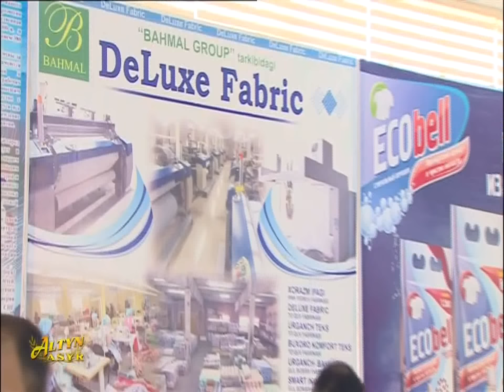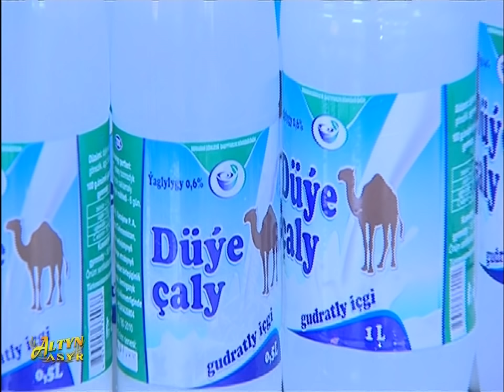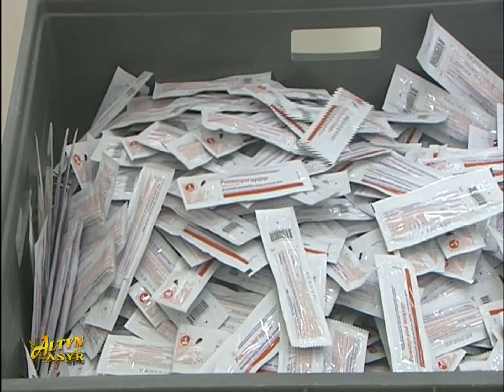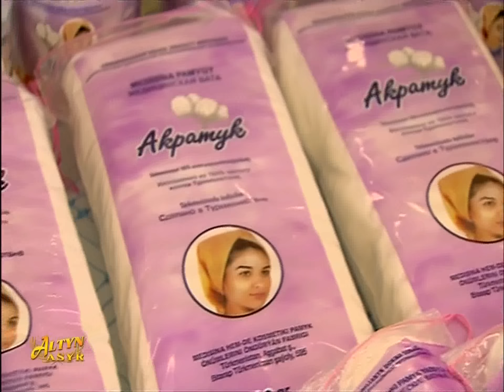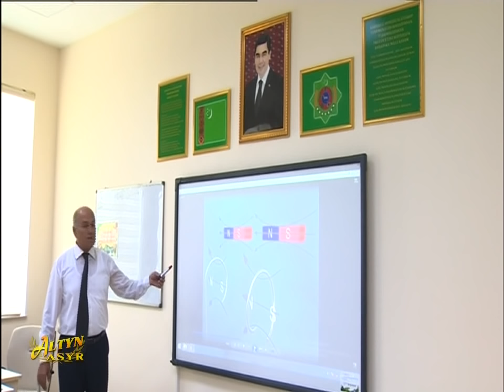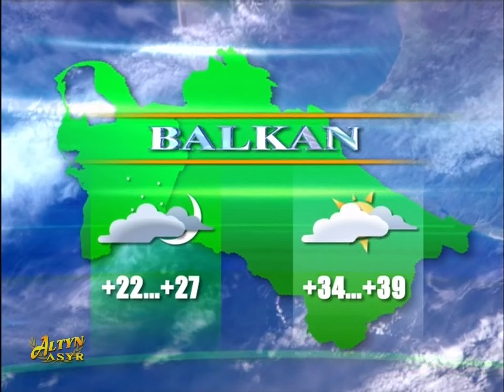Watan Habarlary 16.08.2018